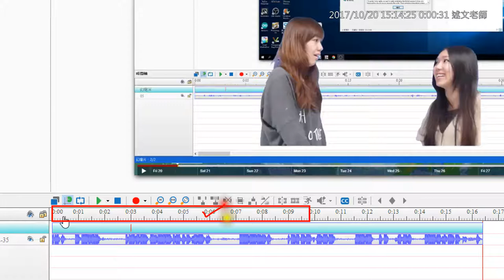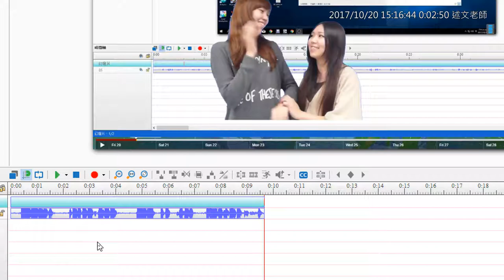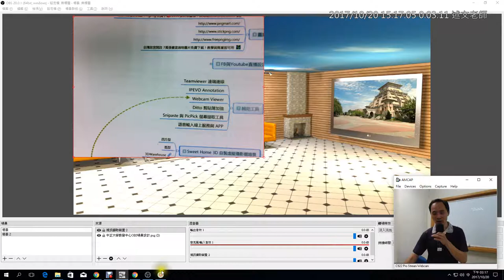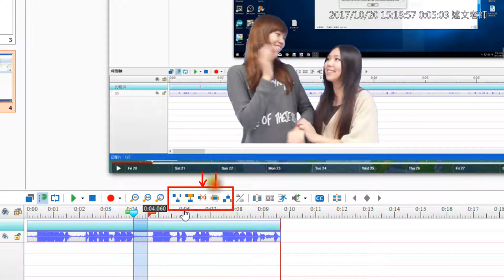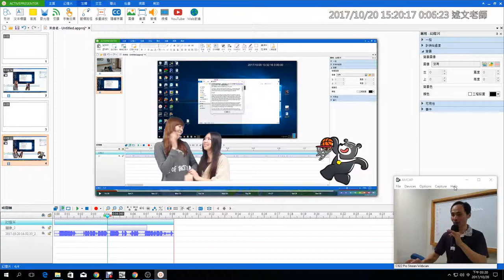14：ActivePresenter影片剪輯技巧